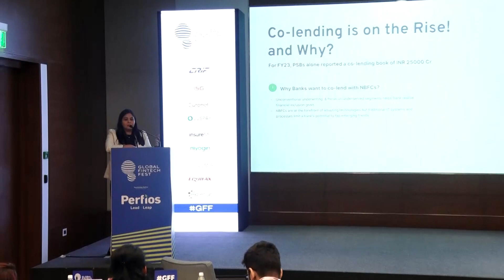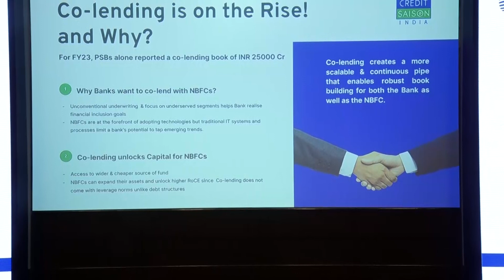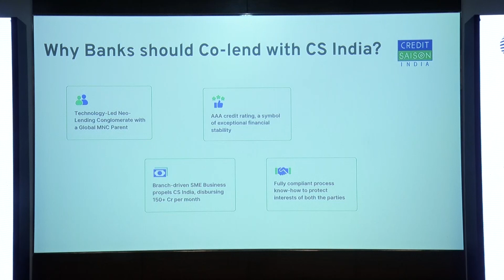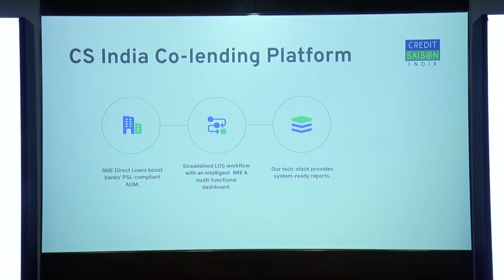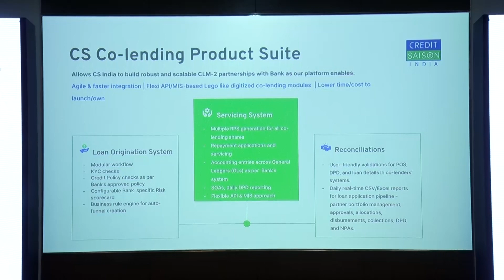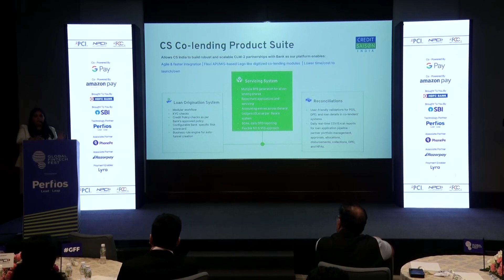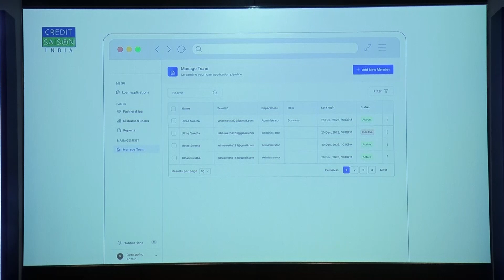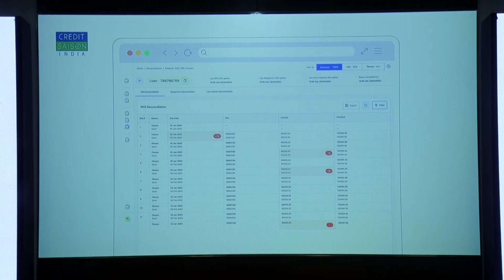Join Snehil Gupta, SVP & Business Head at Credit Saison India I Global Fintech Fest 2023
Dive into the future of lending with our Product Showcase on Co-Lending!

Join Snehil Gupta, SVP & Business Head (Partnerships) at Credit Saison India, as he unveils the innovative co-lending models shaping the financial landscape.

Missed GFF this year? Don't worry, catch the video now to stay informed about the latest in fintech!